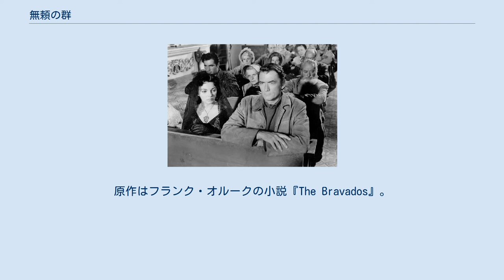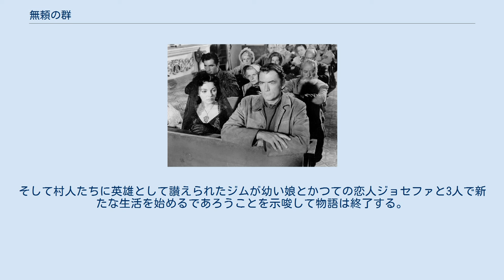無頼の群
ライオネル・ニューマンの作曲映画
ヘンリー・キングの監督映画
『無頼の群』（ぶらいのむれ、The Bravados）は、1958年のアメリカ合衆国の西部劇映画。
 監督はヘンリー・キング、主演はグレゴリー・ペック。
 妻を4人組の暴漢に殺された男の復讐劇。
原作はフランク・オルークの小説『The Bravados』。
 アメリカ南西部の村リオ・アリバで、銀行強盗を働いた4人の凶漢ザッカリー、テイラー、パラル、ルーファンが処刑されようとしていた。
だが、そこに現れた死刑執行人のシムズは保安官を刺して重傷を負わせると、自らは射殺されたが、その騒ぎの最中に4人は逃亡する。
シムズは偽者で彼らの仲間だったのである。
 村の若い女性エマを人質にとって逃亡した4人を捕えるべく村から捜索隊が出されるが、その中に並々ならぬ執念を持った1人の男がいた。
その男ジム・ダグラスは半年前、自分の留守中に4人組の暴漢に妻を殺されており、逃走した4人を犯人とみて、復讐を果たそうとしていたのである。
 彼らを1人また1人と追い詰め、妻の復讐を果たしていくジムであったが、最後の1人となったルーファンをメキシコの家まで追い詰めたジムは意外な事実を知る。
ジムがザッカリーたち4人組を妻の仇と確信していたのは逃亡中のザッカリーに殺された隣人のバトラーの証言を信じていたからなのだが、実はバトラーの証言は嘘で、ジムの妻を殺して金を奪ったのはバトラーだったのである。
 村に戻ったジムは教会で神父に自分の勝手な思い込みで3人の男を殺してしまった罪について懺悔する。
そして村人たちに英雄として讃えられたジムが幼い娘とかつての恋人ジョセファと3人で新たな生活を始めるであろうことを示唆して物語は終了する。
 ※括弧内は日本語吹替（初回放送1969年4月11日 TBSテレビ『金曜ロードショー』） Rotten Tomatoesによれば、5件の評論の全てが高評価で、平均点は10点満点中8点となっている。